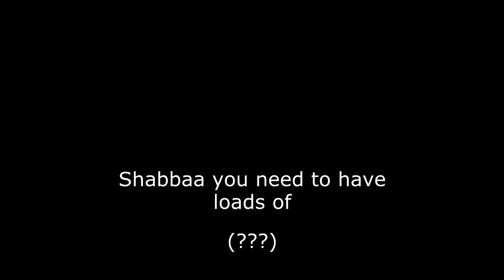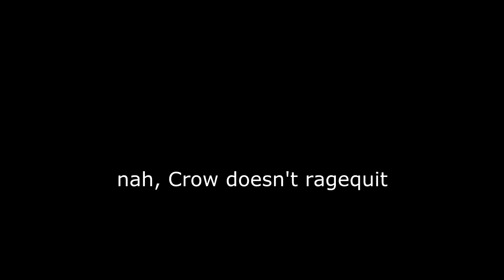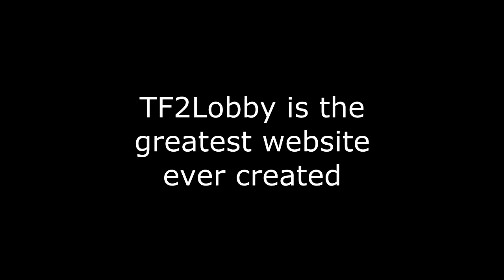TF2Lobby Is Amazing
"gay hl"

Featuring the voices of: Shabbaa, Harbls, Vinneh, Oxo Cuboid and Pandora.

koth_lakeside_final